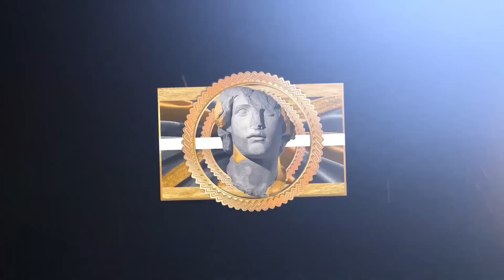NBA "Most SCARY Blocks of 2023 Season" MOMENTS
This video features players like: Ja Morant, Steph Curry, LeBron James and Joel Embiid